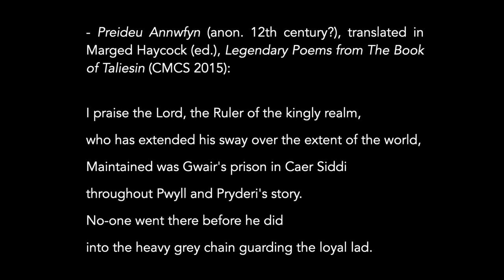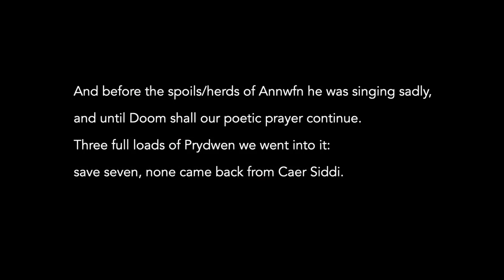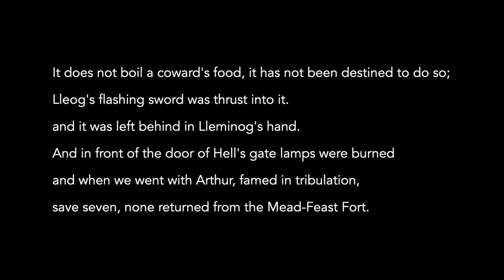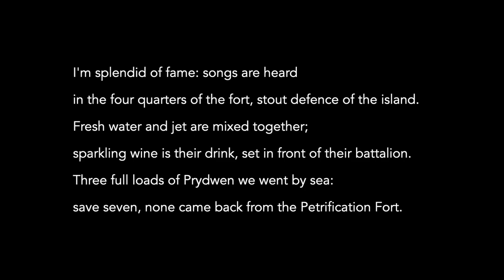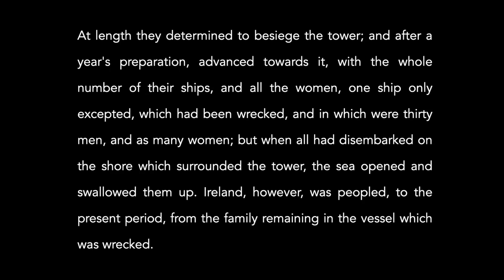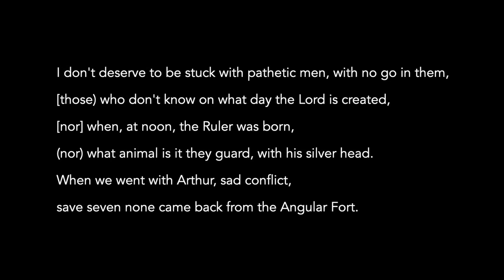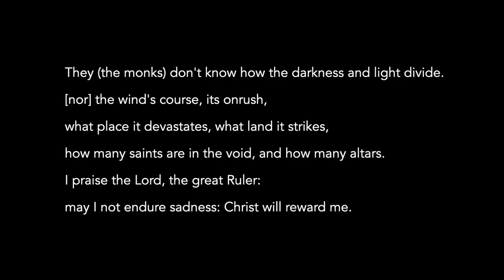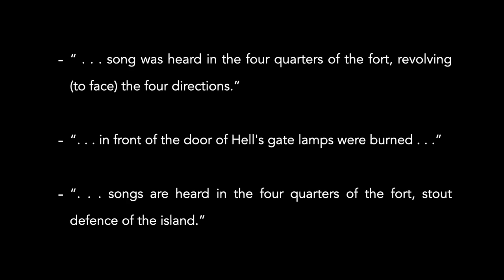The Spoils of Annwfn with Dr Gwilym Morus-Baird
Continuing with this short series on Welsh Arthurian poems, this talk takes a look at Preideu Annwfyn (The Spoils of Annwfn), one of the better known poems from the medieval Book of Taliesin. Like many other Taliesin poems from this period, it is a strange, ambiguous and multilayered text, and although many commentators have attempted to pin its ultimate meaning down, it remains a largely mysterious poem. In this talk we touch on at least some of the more definite things that can be said about it, and dwell in the mystery of all the things that can't!

Correction: the Historia Brittonum was written down in the 8 hundreds not the eighth century! 828 is the general consensus.